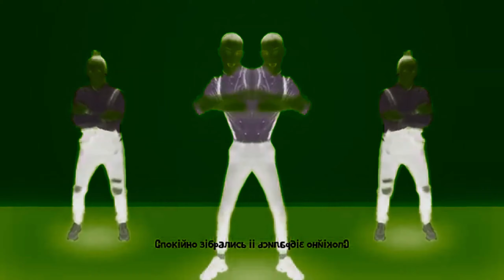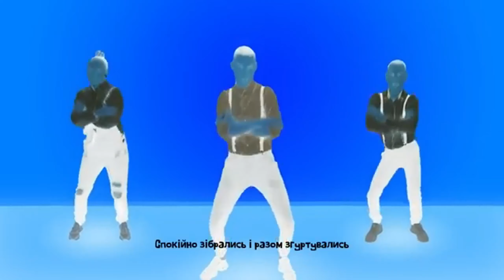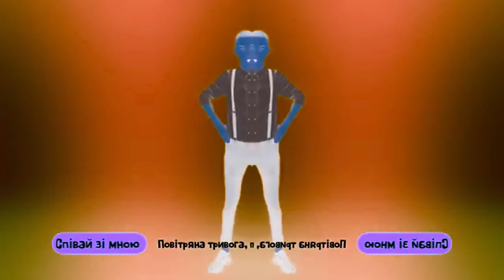Preview 2 Povitrana trevosha Preview 2 Effects